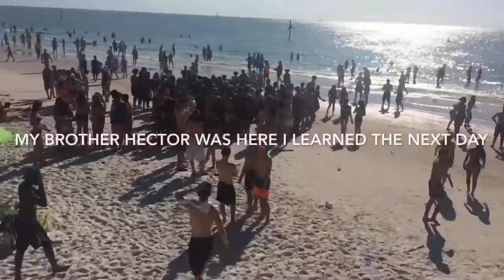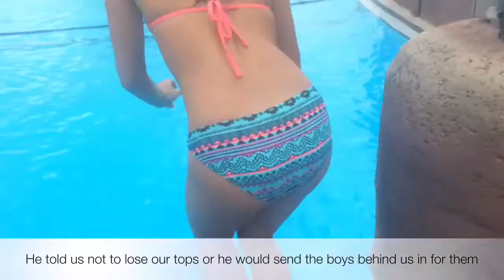Spring break VLOG | Clearwater beach & Adventure Island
Hey guys hope you enjoyed this video for more of these press that thumbs up button.